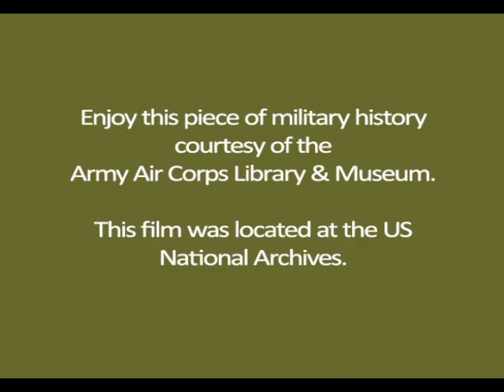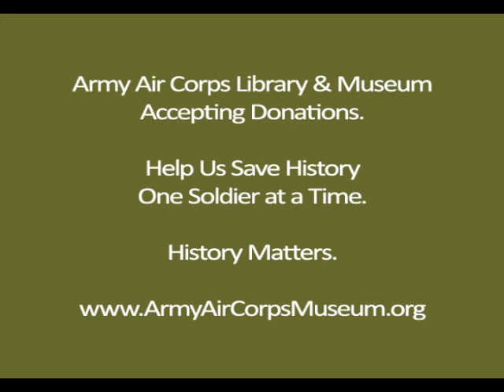Tuskegee Airmen in Italy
Lt. General Ira Eaker visits the Tuskegee Airmen of the 332nd Fighter Group at their airfield in Capodichino, Italy.  Ground crew and enlisted men are seen including Colonel Leonard C. Lydon, Colonel Benjamin O. Davis, commanding officer of the 332nd, Captain Erwin B. Lawrence, Captain Leon E. Roberts and Lt. Howard L. Baugh.

The film footage was taken in April 1944 by Lt. Casimir Karas of the 12th Combat Camera Unit.